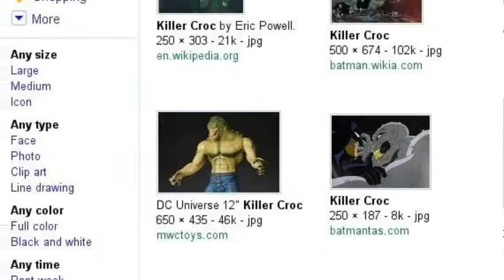Best Batman Villains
These Are The Best Batman Villains